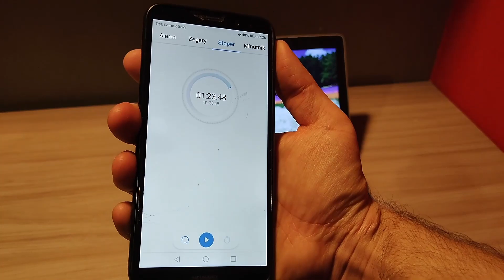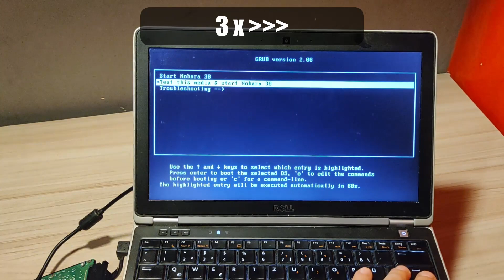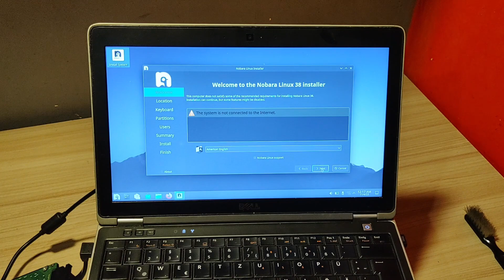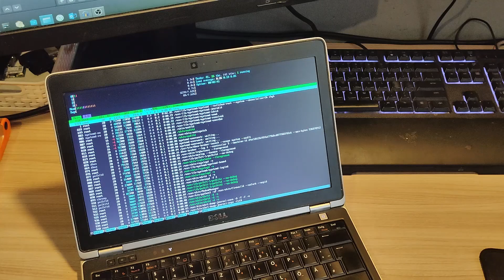Dell Latitude E6220 - Czy staruszek klasy biznes przejdzie na godną emeryturę?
Hej
Dziś coś czego dawno nie było czyli odświeżenie wiekowego laptopa którego wygląd wciąż może pozytywnie zaskoczyć

Video Link:

 • Luke Bergs & LiQWYD - Good Vibes (Vlo...

Music | "Sunset Sax" by LiQWYD
Watch:

Music | "Lights" by LiQWYD
Watch:

Music | "Over" by LiQWYD
Watch: